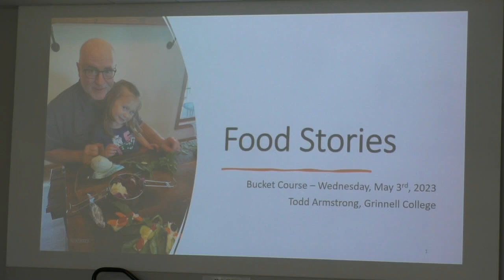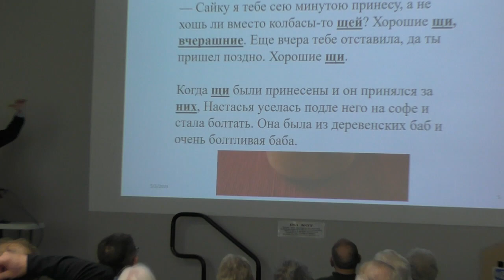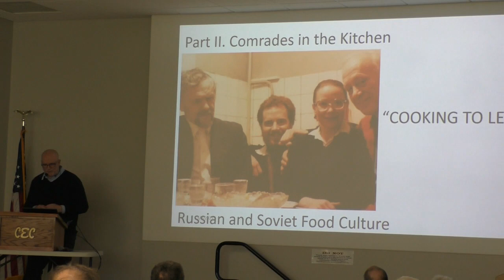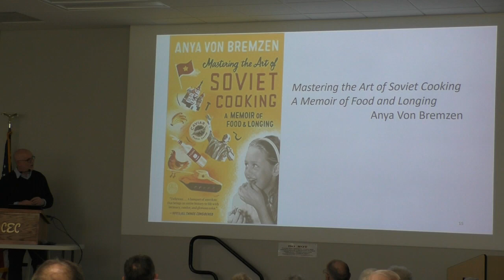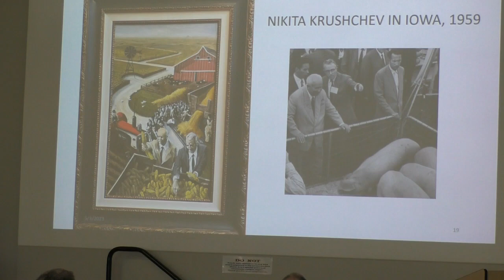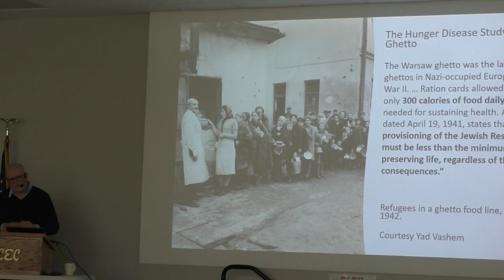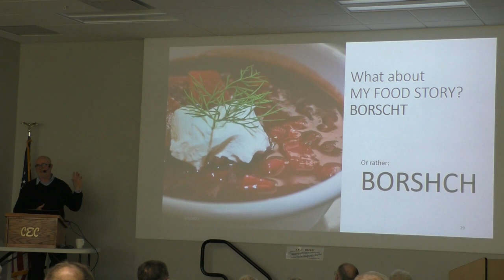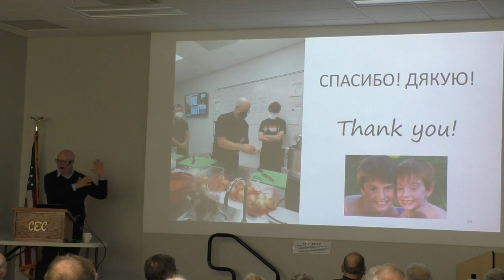FOOD STORIES - Class 1 of 1 by TODD ARMSTRONG 2023-05-03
Professor Todd Armstrong will discuss the uses of literary and cultural analysis to explore how food reflects the human experience during the Soviet era.  Professor Armstrong also shares how he uses cooking as a new and exciting dimension in the classroom to enhance learning.